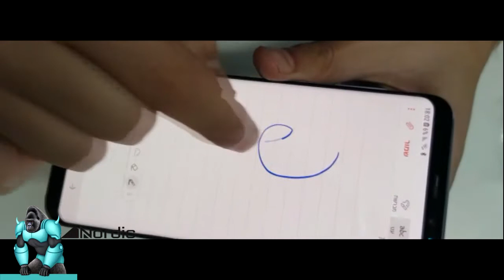Nordic Diamomd Glass installation UV Light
For S7 Edge / S8 / S8+ / S9 / S9+ / Note 8